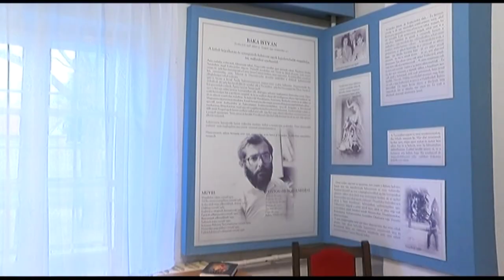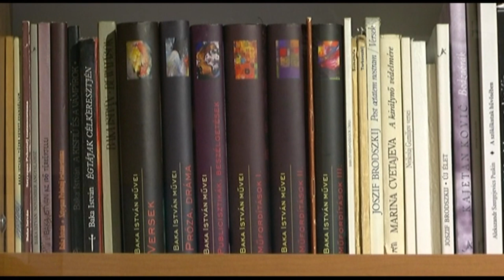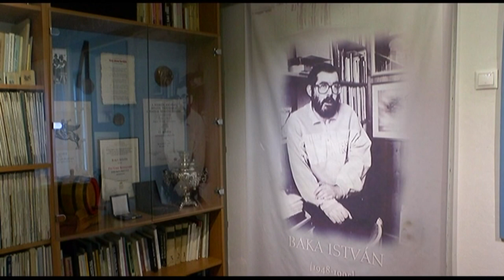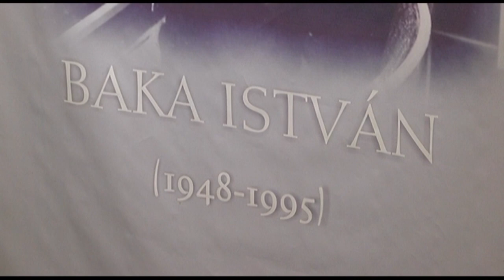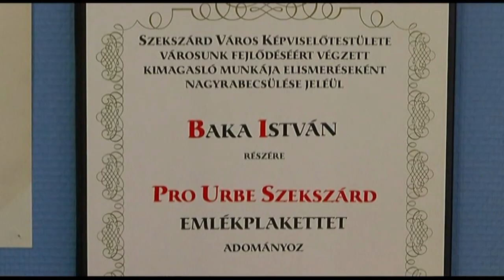Baka István - költő, műfordító 20181207